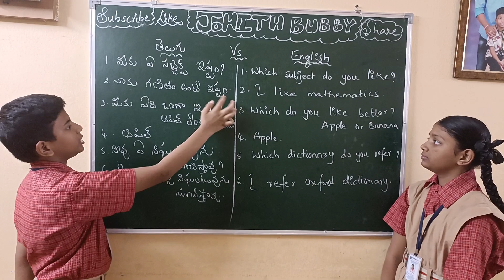Telugu vs English Day 88 by Johith and Jahnavi 💗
dailyused sentences